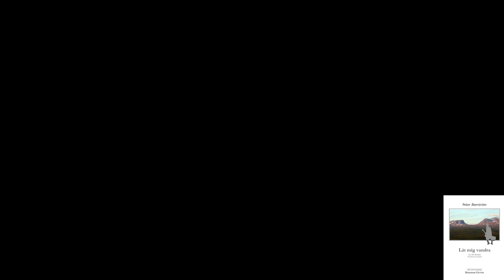Peter Åkerström - Autumn waltz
From: Låt mig vandra (BE-160516)